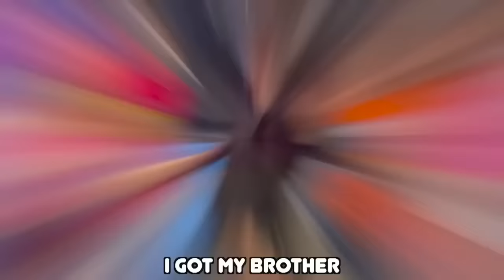WHO IS THE BEST GYMNAST TRILOGY ft/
It's the end of the year and we are so grateful for everyone that has helped us get to where we are today!!  We are living our dreams and are so excited for 2024!!  A big part of this last year has been our journey into the sports of cheer and gymnastics.  We have acted and danced our whole lives and trying new things has been so exciting and challenging!  We have grown so much in our sports and are so happy to have all of you be a part of this new chapter.  This trilogy today is full of gymnastics challenges which have been some of our favorite videos.  We have had so much fun with  @TheNinjaFam and @NinjaKidz@PaytonDelu @AshtonMyler @BrytonMyler @user-fv3jj9sp3f@PaxtonMyler and @annamcnulty @BrittHertz @MikeyArroyoo We can't wait to see what this new year brings.  To all our Family, Friends and Fans, Happy New Year!!  We love you all!!
More vids of us
Just 2 sisters doing what we love🫶🏼
Follow our IGs @kaileiadixonnn @keilahnidixon @dixonsisterss